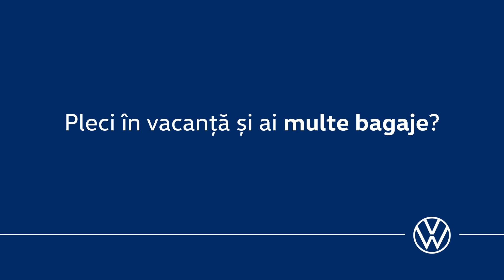Cutia de bagaje originală Volkswagen